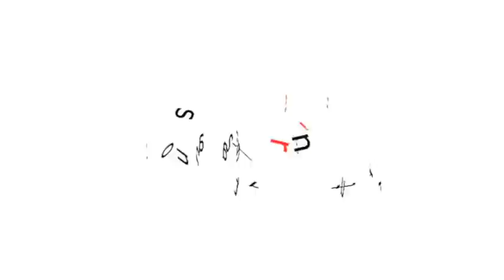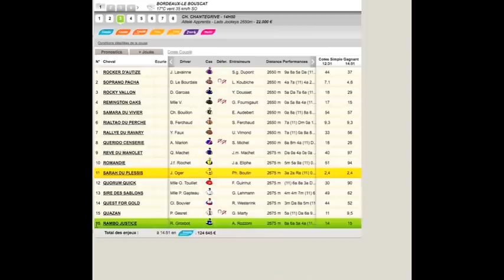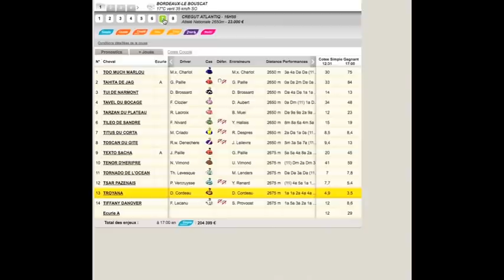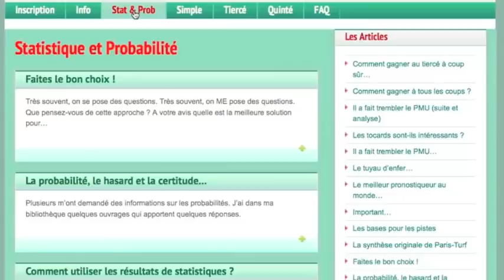PMU : le coup sur du jour pour gagner au PMU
La présentation du site du PMU a été changé mais la méthode reste la même.

Beaucoup me demandent : avez-vous une méthode pour trouver un coup sûr du jour, comme un turfiste professionnel ?

La réponse est oui !

Et la méthode est très simple et demande, chrono en main, 11 mn, même si vous n'y connaissez absolument rien au turf, ni au PMU :

 1-vous prenez du papier et un stylo
 2-vous allez sur le site du PMU, page du jour
 3-vous sélectionnez la première réunion
 4-vous cliquez sur la première course
 5-vous repérez le cheval avec la ligne en jaune
 6-vous repérez le dernier nombre à droite
 7-vous le divisez par le nombre de partants (ex : 2,4 / 15 = 0,16)
 8-vous notez ce nombre sur votre papier
 9-vous cliquez sur la course 2 du PMU
10-vous refaites les étapes 5 à 8
11-idem pour chaque course PMU

Réunion 2 PMU : idem
Réunion 3 PMU : idem

ATTENTION :
Le nombre de partants et le nombre réel, sans les non-partants (car cela modifie les cotes, donc le nombre final).

Eliminez :
    les courses étrangères (pas PMU)
    les petites réunions de moins de 7 courses
    les courses dans lesquelles il manquent des cotes (colonne cote PMU)

Si vous suivez la formation, vous pouvez utiliser les filtres.

Evitez aussi les courses de trot si le cheval est souvent disqualifié ou s'il est drivé par Bazire (voir l'article sur la musique).

Soyez aussi prudent si le cheval n'a fait que 2 ou 3 courses (surtout s'il les a gagnées, car il devra perdre un jour), et pour les courses d'obstacles (chutes).

A la fin, vous devez avoir environ 25 chiffres.

Prenez le plus petit C'est votre gagnant du jour !

Au PMU, il y a, en moyenne, 3 réunions de 7 à 9 courses, soit 25 courses.

Il faut une minute pour aller sur le site du PMU, puis 20 secondes par course, plus 30 secondes pour trouver le plus petit nombre et une minute pour retrouver la course. Soit moins de 11 minutes.

Et c'est gratuit !!!

Cette méthode est-elle fiable à 100 % ?

NON, bien évidemment !

Je vous invite à lire tous mes articles pour mieux comprendre.

Mais si vous trouvez plus simple et plus rapide, contactez-moi.

A quoi correspond le chiffre de l'étape 7 ?

Suite au commentaire de Toto (ci-dessous), voici quelques explications :

Le dernier chiffre à droite est la dernière cote connue.

Elle représente l'avis de l'ensemble des intervenants. La plus basse cote indique la meilleure confiance possible de tout le monde (propriétaires, entraineurs, jockeys, pronostiqueurs, joueurs).

Donc, le coup le plus sûr du jour

MAIS, la cote correspond au montant TOTAL misé pour chaque euro misé sur le cheval.

Par exemple, si un cheval est à 1/5, cela signifie que pour chaque euro misé sur lui, 5 € ont été misés sur l'ensemble des chevaux.

La cote PMU est donc étroitement liée au nombre de partants.

En effet, prenons l'exemple d'une course avec 10 partants. Si chaque cheval reçoit 1 €, la cote de chaque cheval sera de 10/1.

Mais s'il n'y a que 5 partants, cette cote sera seulement de 5/1.

Pour avoir un système de comparaison juste, il faut donc diviser la cote par le nombre de partants.